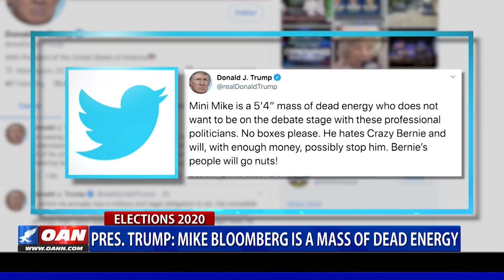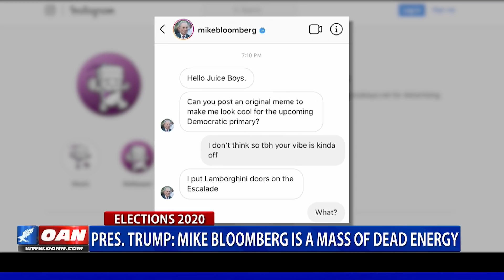President Trump: Mike Bloomberg is a mass of dead energy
President Trump weighed in on the 2020 presidential race by taking aim at Democrat candidate Michael Bloomberg. One America's Salina Arredondo has the latest on the campaign.